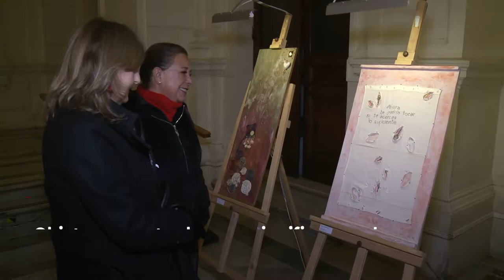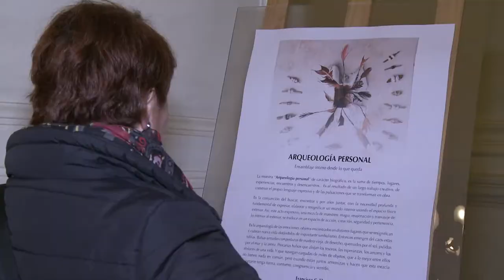BCN inauguró exposición "Arqueología Personal" de Francisca Galilea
Una gran cantidad de personas asistieron este lunes 8 de julio a la inauguración de la exposición "Arqueología Personal" de la artista visual Francisca Galilea, realizada en el Hall de acceso de la sede BCN Compañía y presentada en el marco del Ciclo "Arte BCN" organizado por nuestra institución con el propósito de unir al Congreso Nacional y la ciudadanía por medio de muestras permanentes.